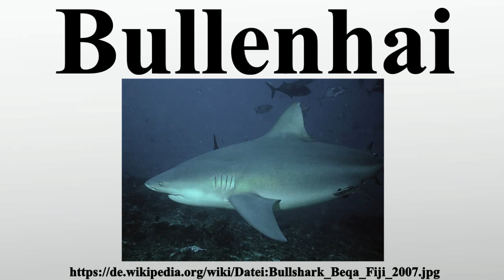Bullenhai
Vielen Dank für Ihre Unterstützung:

Der Bullenhai oder Gemeine Grundhai – manchmal auch Stierhai oder Sambesihai genannt – ist ein Hai aus der Familie der Requiemhaie .

Bild-Copyright-Informationen
Urheber Info: Die Autorenschaft wurde nicht in einer maschinell lesbaren Form angegeben. Es wird Stefan~commonswiki als Autor angenommen (basierend auf den Rechteinhaber-Angaben).